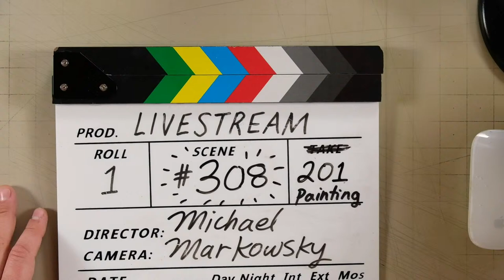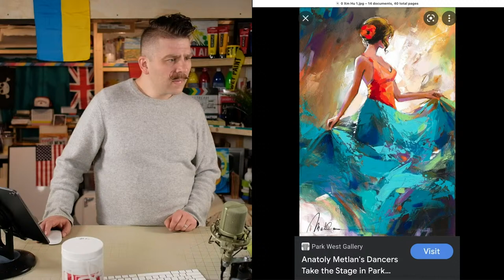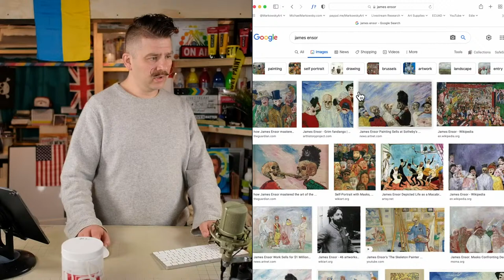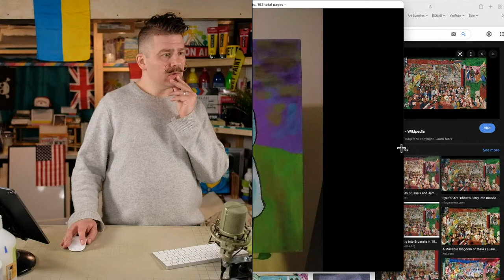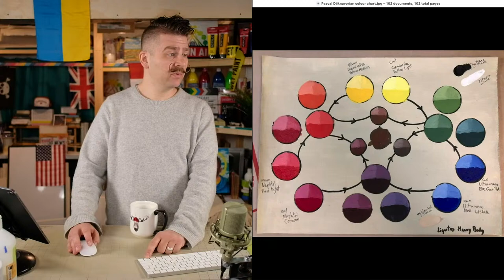Celebrating Viewer Artwork! Van Gogh to Basquiat! – Free Intro Acrylic Painting Class BONUS 17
SUGGESTED SUPPLIES

CARBON PAPER to transfer outline drawings onto canvas:

PAINT BRUSH CLEANER:

0:00:00 Video Begins
0:01:15 Introduction and Solidarity with Ukraine
0:07:08 New artwork based on my Feedback
0:12:06 Vincent van Gogh
0:21:39 Rembrandt

0:28:13 David Lloyd (Guy Fawkes)

0:29:44 Edward Hopper

0:39:05 Mary Riter Hamilton (Remembrance Day)

0:51:00 Anish Kapoor

0:53:18 Yu Peng

0:59:51 Sanyu (Chang Yu)

1:13:01 Henry Ossawa Tanner

1:16:41 Louis Wain

1:22:26 Frank Miller (Daredevil)

1:25:48 Jean-Michel Basquiat

1:32:19 Georges-Pierre Seurat
1:41:33 Looking at Artwork Done OUTSIDE of Our Classes!
3:11:52 Wrapping up!